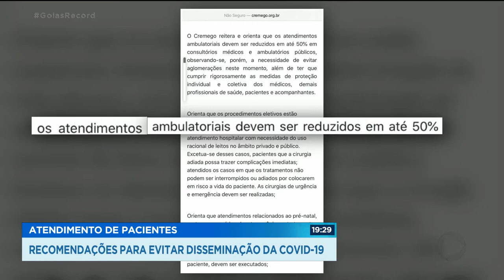ATENDIMENTO DE PACIENTES RECOMENDAÇÕES PARA EVITAR DISSEMINAÇÃO DA COVID-19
AGORA É LEI. PROFISSIONAIS DE SAÚDE NA LINHA DE FRENTE DE COMBATE A COVID-19 VÃO TER QUE SER TESTADOS PELO MENOS UMA VEZ POR MÊS. O CREMEGO TAMBÉM REFORÇOU  RECOMENDAÇÕES DE SEGURANÇA PARA EVITAR CONTAMINAÇÕES NOS CONSULTÓRIOS.